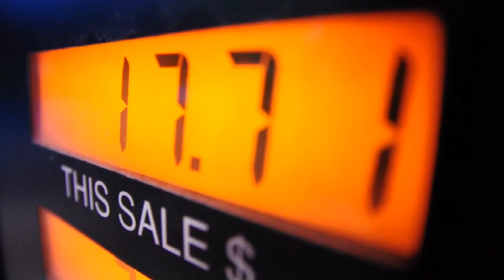TheFutureOfWork - Is Remote Work a Problem or a Solution?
What if remote and flexible work isn't the problem some leaders think it is - but instead, it's one part of the solution to today's growing risks?

EQUITY, COST-OF-LIVING, HEALTH, CLIMATE

I wrote about this topic in a LinkedIn post this week, which was viewed almost 150,000 times, so here's a short video version to watch and share.